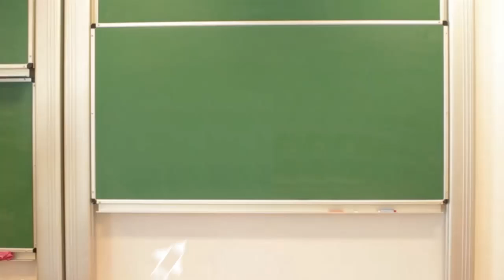Jak naprawić serce?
Co sprawia, że serce pracuje prawidłowo? Jak naprawia się serce?
W filmie występuje prof. dr hab. med. Zbigniew Gaciong z Warszawskiego Uniwersytetu Medycznego.

Jesteśmy organizacją non - profit, rozwijającą kreatywność uczniów. Zobacz nasze działania